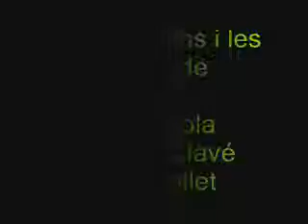nom4a.wmv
Fem gifs animats amb els nostres noms.